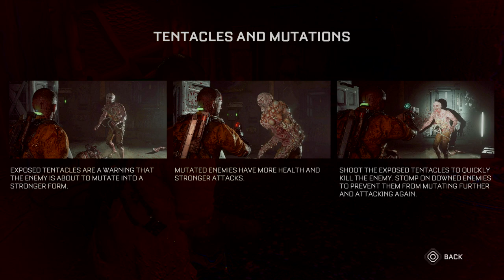The Callisto Protocol Walkthrough Part 2 (Ps4 Pro Test)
In 2320, Jacob Lee and his partner Max Barrow are contract freight transporters working for the United Jupiter Company (UJC), and co-pilots of the UJC Charon. They have been ferrying shipments of an unlabeled, volatile cargo between Europa and the UJC-operated Black Iron Prison on Callisto, and their latest run promises to be lucrative enough for them to retire. After clearing the Callisto security perimeter and setting course for Europa, the Charon is boarded by the Outer Way, a group purportedly responsible for numerous terrorist attacks on civilians, and the ship is forced to crash-land back on Callistos surface. Max is killed, leaving Jacob and Outer Way leader Dani Nakamura as the only survivors. Both are recovered by Black Iron Prison security head Captain Leon Ferris and incarcerated without charges or trial on the orders of Warden Duncan Cole. Jacob awakens after the grueling intake process to find the prison being overrun by hostile biophages, inmates afflicted with an unknown disease. He encounters Elias Porter, a longtime prisoner who claims to have an escape plan, and they work together to overcome the biophages, the prison security systems, and the rapidly deteriorating prison.